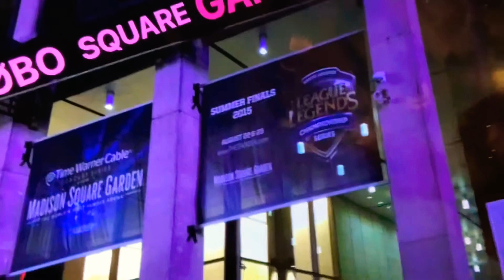Løbo’s New Business! featuring Frankie & the Moonlighters at Løbo Square Garden !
Madison Square Garden goes out of business, so Løbo makes a new business.